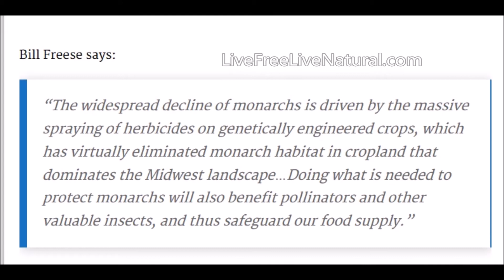Researchers Suggest Monsanto Behind 90 Percent Drop in Monarch Butterfly Population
The monarch butterfly population has been reduced by ninety percent over the past twenty years. In terms related to the human population that's the equivalent of losing every human in the united states except for those in Florida and Ohio.